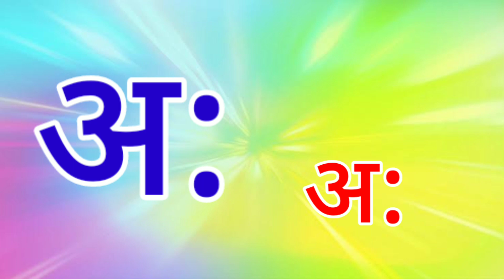मराठी मुळाक्षरे | अ आ इ ई | marathi mulakshare|marathi varnamala| वर्णमाला|marathi barakhadi|aaaeee